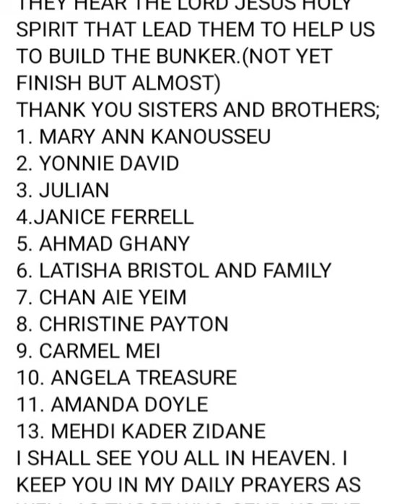THANK YOU ALL,I LOVE YOU ALL.THANK YOU LORD JESUS